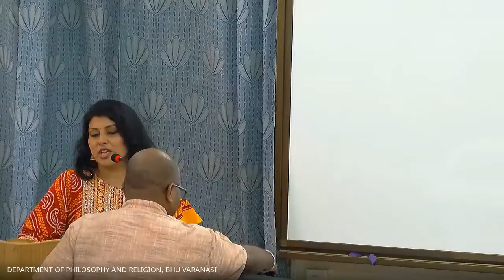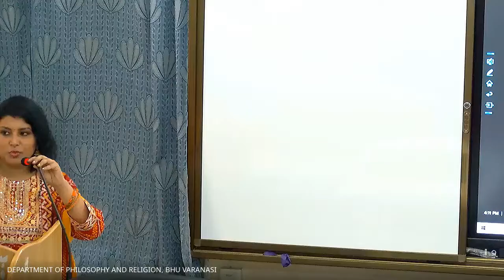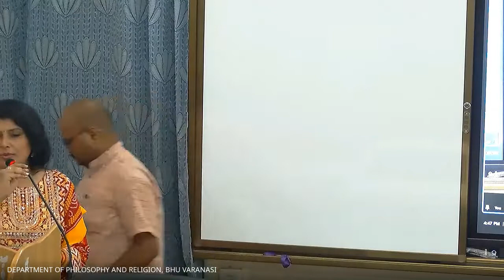Relevance of Gandhian Principles in the21st Century By Prof.Namita Nimbalkar & Prof.Rajaneesh Shukla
Study Circle Series - 7.